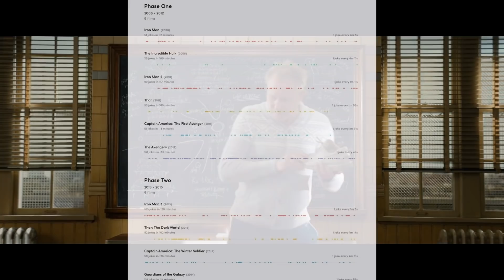КТО РЕКОРДСМЕН МАРВЕЛ ПО ШУТКАМ. (Железный человек, Тор, Мстители, Человек-паук и др.)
Кто же рекордсмен в категории "Смешные моменты" кино вселенной Марвел?) Тор, Железный человек, Капитан Америка, Стражи Галактики, Человек-Муравей? А может все таки Мстители или Человек-паук?) Сегодня, лучшие топ фильмы Марвел!

В видео использованы нарезки из следующих фильмов:
 • Железный человек  (2008)
 • Железный человек 2 (2010)
 • Железный человек 3 (2013)
 • Тор (2011)
 • Тор 2: Царство тьмы (2013)
 • Тор 2: Рагнарёк (2017)
 • Первый мститель:  (2011)
 • Первый мститель: Другая война (2014)
 • Первый мститель: Противостояние (2016)
 • Мстители (2012)
 • Мстители: Эра Альтрона (2015)
 • Мстители: Война бесконечности (2018)
 • Мстители: Финал (2019)
 • Человек муравей (2015)
 • Человек муравей и Оса (2018)
 • Человек-паук: Возвращение домой (2017)
 • Человек-паук: Вдали от дома (2019)
 • Капитан Марвел (2019)
 • Чёрная пантера (2018)
 • Невероятный Халк (2008)
 • Человек-паук 3: Враг в отражении (2008)
 • Бёрдмэн (2014)

 Канал Хасельхоф - всё, что скрыто от зрителя